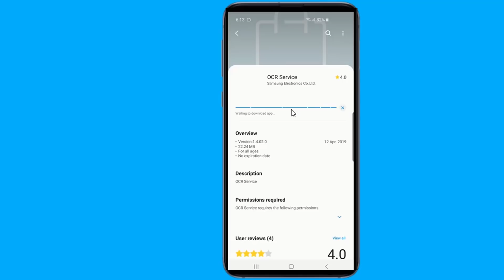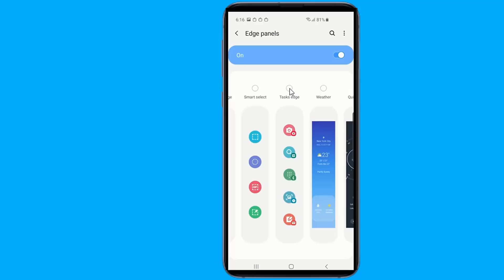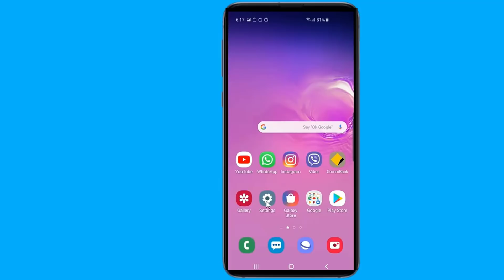Activate Hidden Screen Recorder on Galaxy S10 & Galaxy S9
See how to activate Samsung video screen recording the new hidden features on your Samsung Galaxy S10 and Galaxy S9. Samsung official update Good Lock app and Nice Shot tricks allows you record the screen of your Galaxy Smartphones.

For more Galaxy S10 Plus hidden features, Secret Phone Features, Secret Phone Function, Secret Phone Tricks 2019